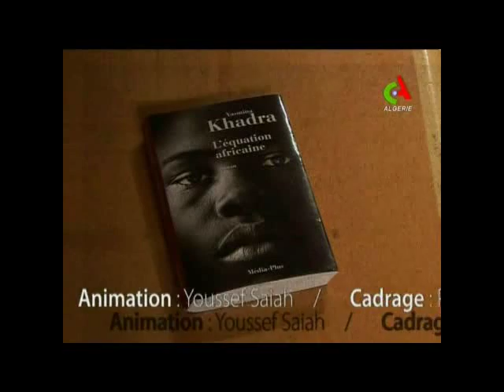Expression Livre - Mercredi 21 mars 2012 - Yasmina Khadra - L'équation africaine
Émission : Expression Livre
Chaine : Canal Algérie
Date de diffusion : 21 mars 2012
Animateur : Youssef Sayah
Invité : Yasmina khadra